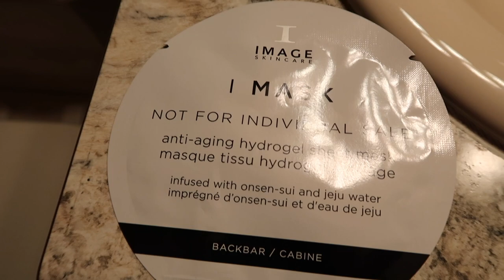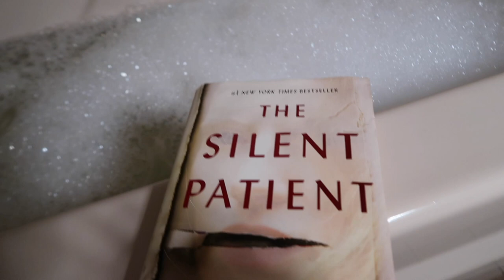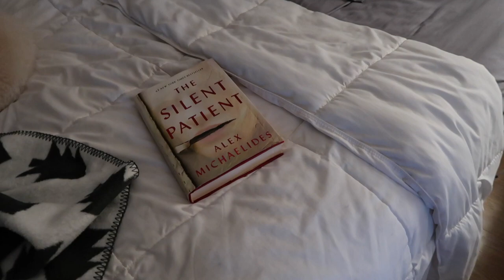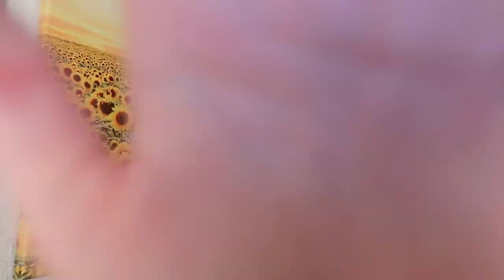SELF CARE ROUTINE | Self Tanner, Face Mask & Relaxing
It's so important to give yourself some "Me Time". I never do self care nights and this was MUCH needed.. Go take some time for yourself. I hope y'all enjoyed the video and I hope you all had a very Merry Christmas!

Hello! I am a nursing student and I am on track to graduate in June 2021 with my BSN, RN. I would love to have you guys follow my journey and get to know me a little bit better🥰 I will be posting a video every single Monday @3:30pm EST. On this channel, there will be a variety of videos including more day in the life videos, week in my life videos, hauls, vlogs, pranks on my boyfriend, challenges, pretty much anything you can think of! I would really love for you guys to support me it would mean the world to me.

SNAPCHAT: Malatard (Yes. I made it when I was like 10 lol)

You guys are the best!! Have a blessed week(:
xoxo